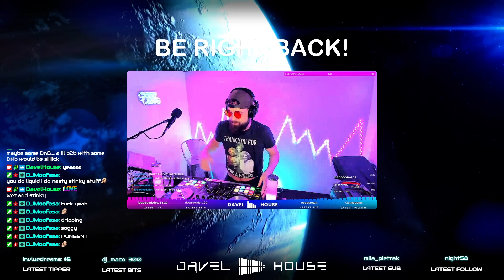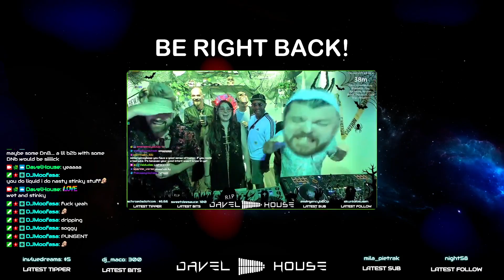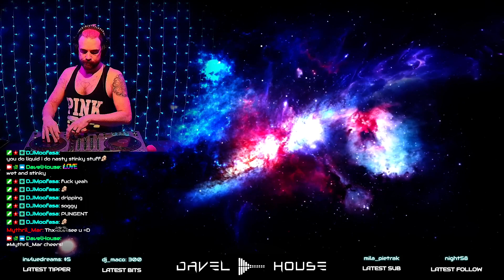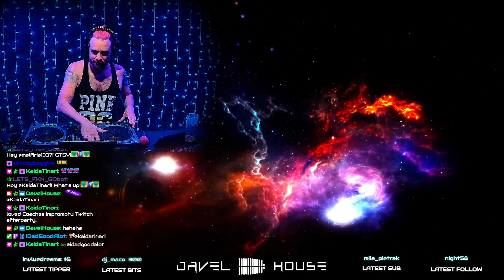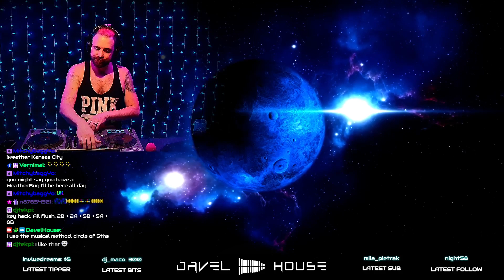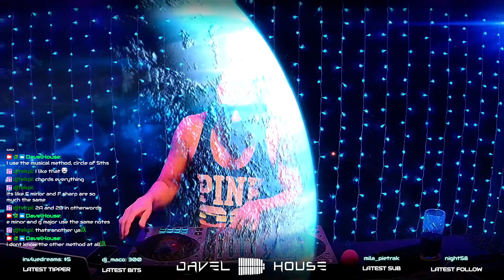✨ Work-n-Lurk | MeloProg House ✨